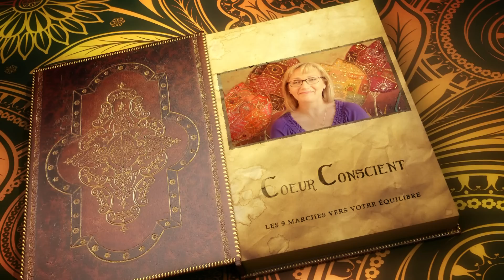Coeur Conscient Bande Annonce HD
Coaching en ligne sur l'art de la vie !